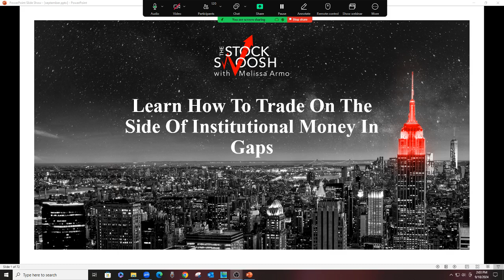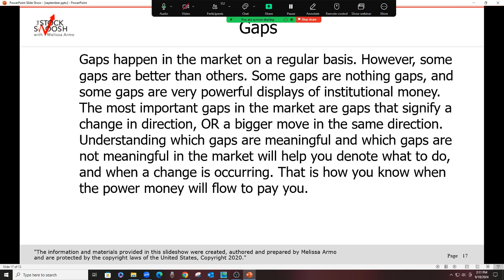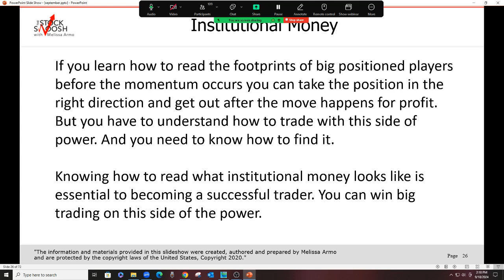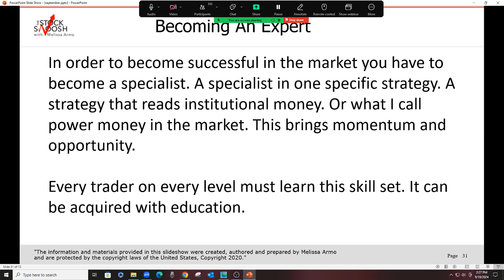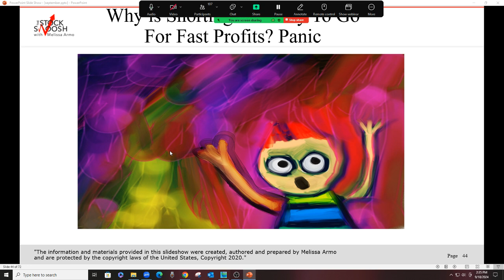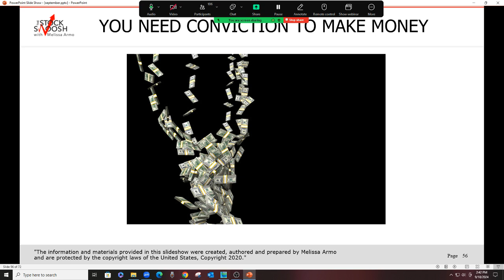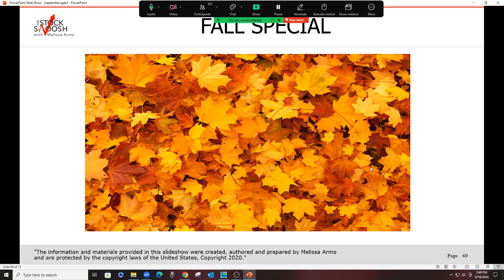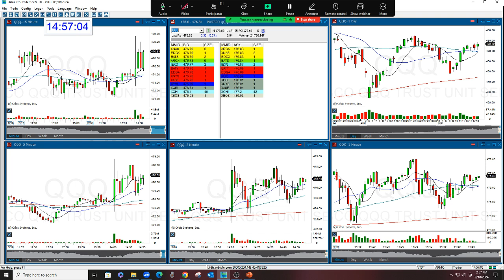Learn How Day Trade For A Living